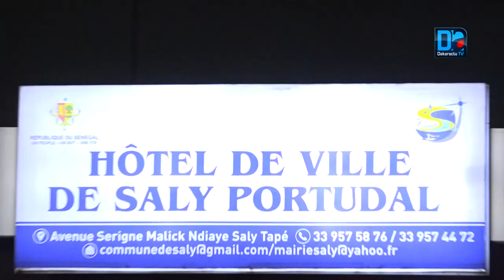Cri de coeur des services d'hygiéne de Mbour